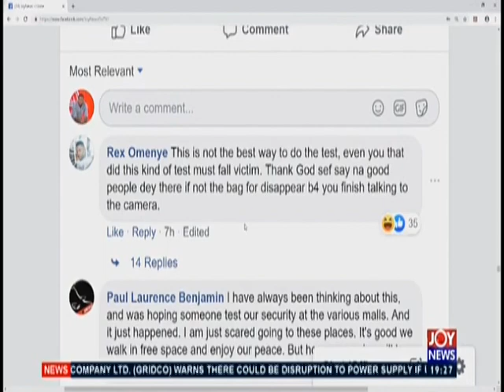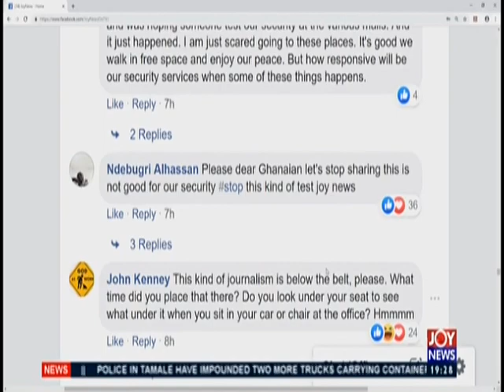Terrorism Threat - Joy News Prime (15-5-19)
Some churches in Ghana take proactive measures to enhance security